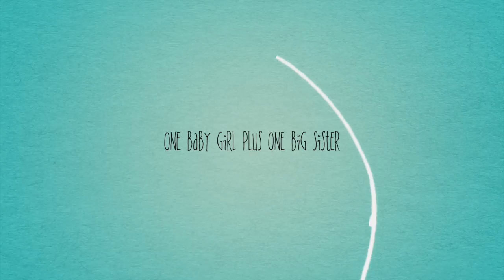Easy Sunday Daily Family Vlog #23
You can make a donation that will go towards my medical bills here:
FunRazr crowd funding:

If you sub to any of these daily vloggers tell them I sent you!